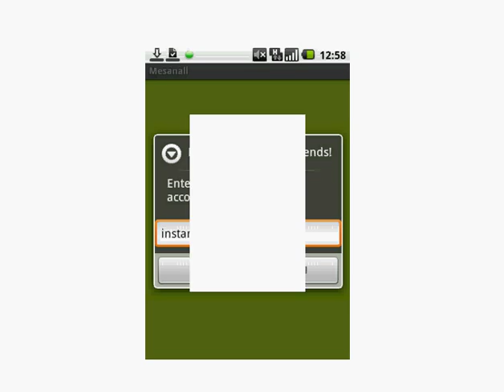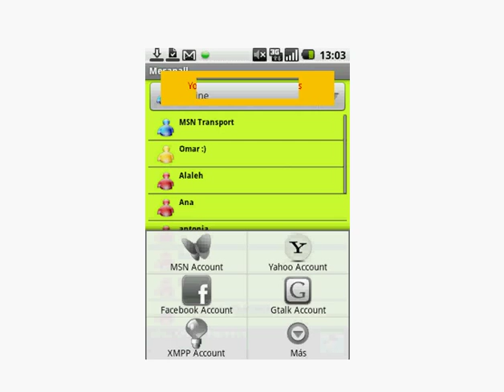Mesanall and mobile chat using Facebook, Msn, Yahoo, Gtalk and Jabber accouts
Mesanall provides instant messaging with your MSN, Yahoo, Gmail, Jabber, Facebook and Instaneo contacts. Only one application for all your messaging accounts.
It can also be used with Instaneo Web Chat.